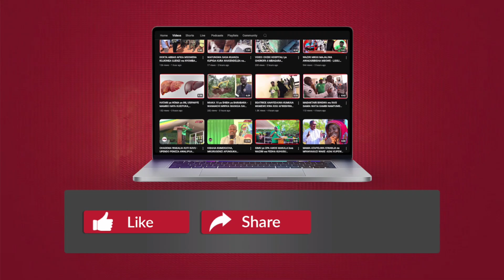MAMALISHE 100 MBEYA WASHIRIKI MASHINDANO ya KUPIKA KWA GESI ya ORYX - WAFUNGUKA...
MAMALISHE 1000 mkoani Mbeya ambao wanashiriki mashindano ya kupika kwa gesi ya Oryx huku Kampuni ya Oryx Gas ikisisitiza lengo la mashindano hayo ni kuendelea kuhamasisha matumizi ya nishati safi kama ambavyo Rais Dk.Samia amedhamiria ifikapo mwaka 2024 asilimia 80 iwe inatumia nishati hiyo.

Akizungumza na waandishi wa habari mkoani hapa leo Agosti 27,2024 jijini Mbeya , Meneja Miradi ya Nishati Safi kutoka Kampuni ya Oryx Gas Tanzania Peter Ndomba amesema mashindano hayo yanatija kubwa kwa Mama Lishe na Baba Lishe kwani wanatambua kundi hilo ndilo linaloathirika kiafya kutokana na kutumia kuni na mkaa kwa muda mwingi.

"Mama Lishe anakaa muda mrefu katika  anapopika kwa kutumia na mkaa kwani  tunaambiwa wananchi wengi wa Tanzania wanafariki kila mwaka kwa kutokana na matatizo ya kupumua au matatizo ambayo yanatokana na madhara ya kuni na mkaa.

"Sasa katika hao watu tunaweza kusema Mama Lishe ndio waathirika wakubwa , kwa hiyo ni jamii ambayo sasa hivi sisi Oryx tunamkakati wa kuhamasisha iachane na kuni  na mkaa kwasababu wao wanakaa muda mrefu katika kupika kila siku ndani ya siku 365,"amesema Ndomba.